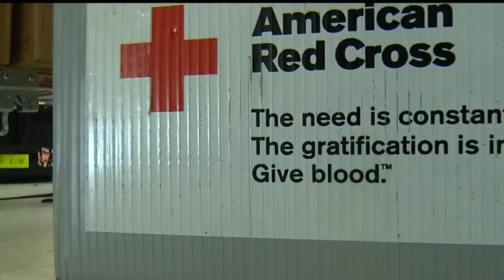Red Cross Vampire blood drive